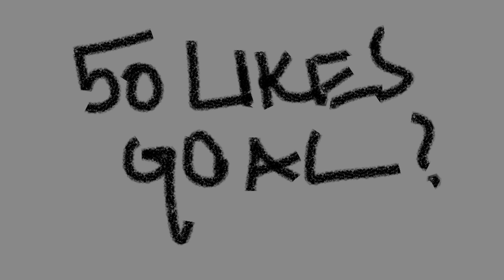ClipDump 14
800 dpi / in game sensitivity 1.1 / ads 1 / 16:9 1920x1080
                                                    FOV 110 / 75hz Monitor.